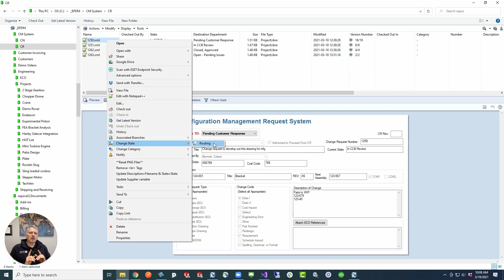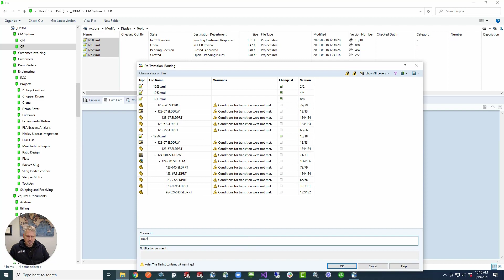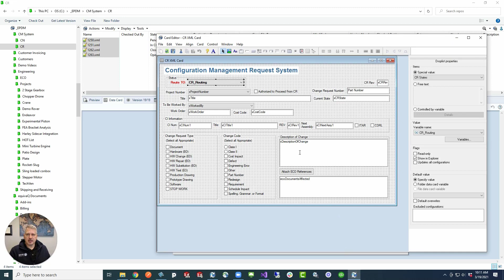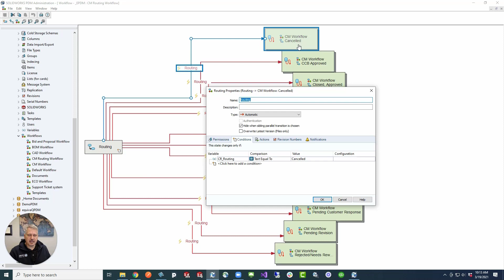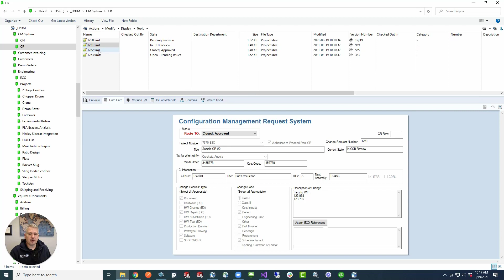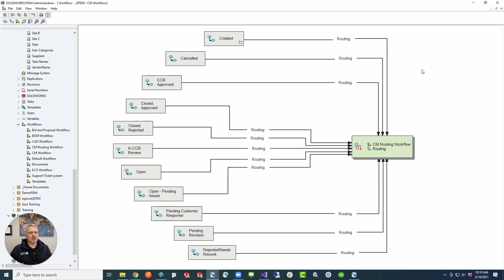Q! Tip™ - Simplify Transitions to a Pulldown list with ONE Transition in SOLIDWORKS PDM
Out of the box solution using Outside the box thinking! Today's Q! Tip™ is for the Admin who needs the ability to route a file from any state to any other state without following a linear workflow transition path! Using SQL drop down list, minimal transitions, and workflow links, you can accomplish this too. Simplify PDM Transitions with a pulldown list and ONE transition in SOLIDWORKS PDM TODAY!

Take a look and give us your thoughts! We love hearing from the PDM Super Hero Admins everywhere!